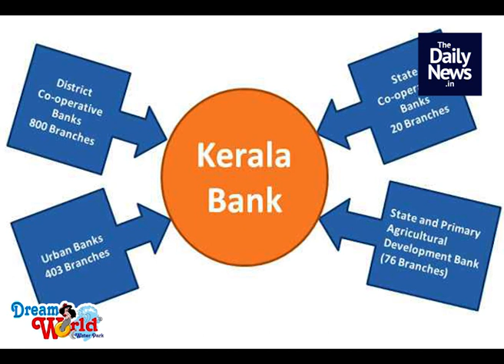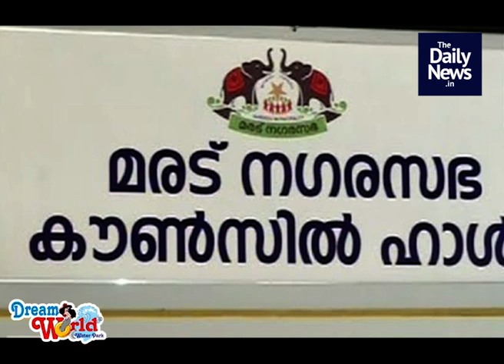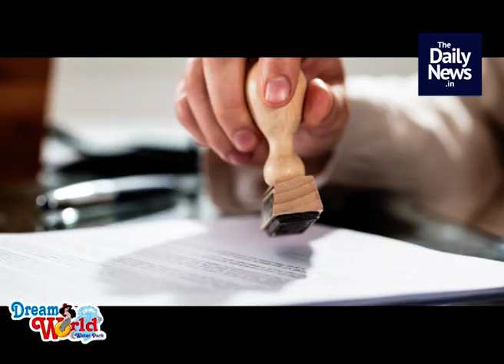2019 October 10th Morning News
Malayalam Morning News In Short